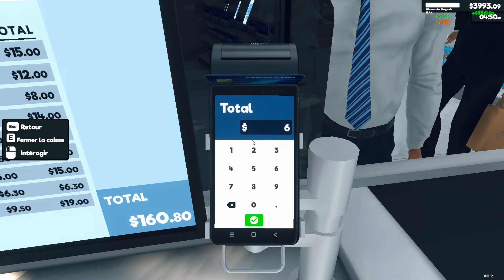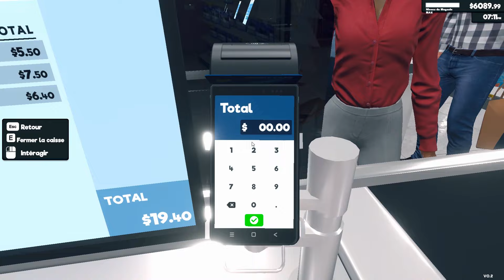Supermarket Simulator#144: Réparation du Bug ! On Vide et On Refait le Stockage ! 🔧💥